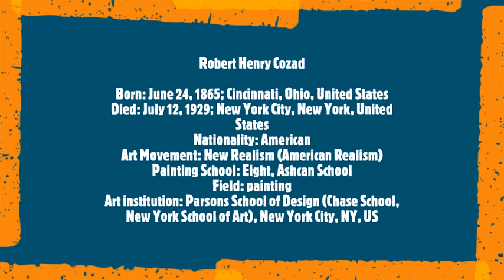Robert Henry Cozad (1/2)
Robert Henry Cozad
Born: June 24, 1865; Cincinnati, Ohio, United States
Died: July 12, 1929; New York City, New York, United States
Nationality: American
Art Movement: New Realism (American Realism)
Painting School: Eight, Ashcan School
Field: painting
Art institution: Parsons School of Design (Chase School, New York School of Art), New York City, NY, US
Musical Track:
Ludwig van Beethoven
Violin Sonata No. 9 (Kreutzer)
 First Movement
 Yuuna Shinohara (Violin)
  Eriko Kawachi (Piano)